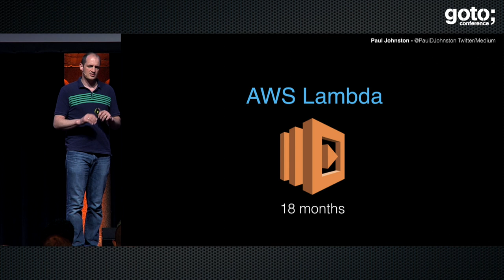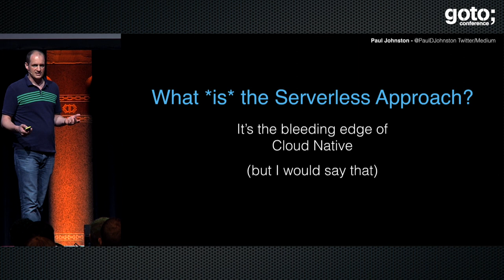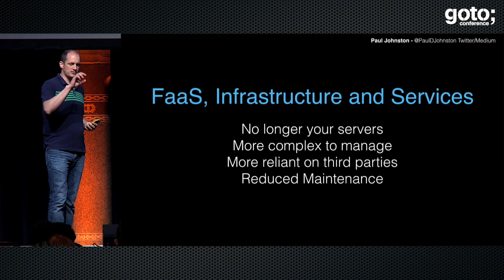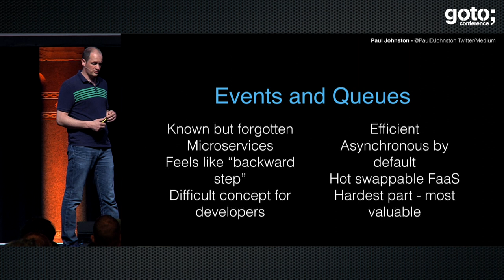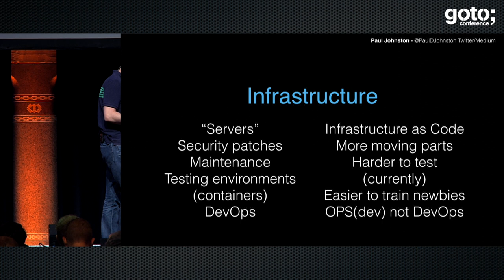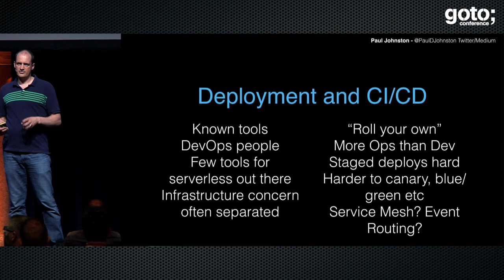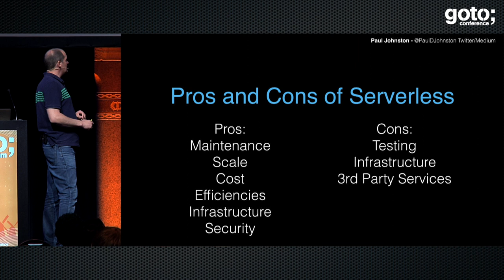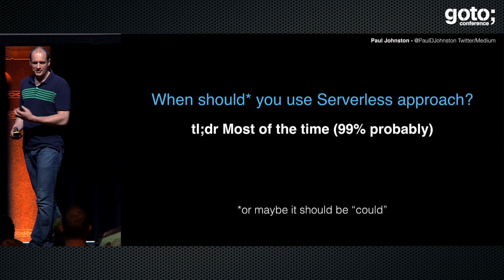When should you use a Serverless Approach? • Paul Johnston • GOTO 2017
Paul Johnston - CTO of Movivo

ABSTRACT
Serverless, as a concept, is a massive buzzword. It's the shiny new thing that everyone wants to try and could be the future of tech. However it's not straight forward to develop and use (yet) and it's also not really obvious when to use it and when not to use it as an approach. There are also frameworks (including one called Serverless Framework which is a [...]